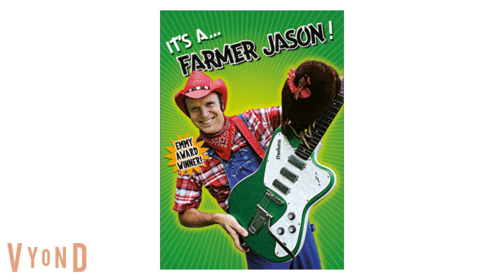Elena Rants On Farmer Jason/Grounded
Farmer Jason Is A Kids Musician Since 2002, And He I Are Friends.